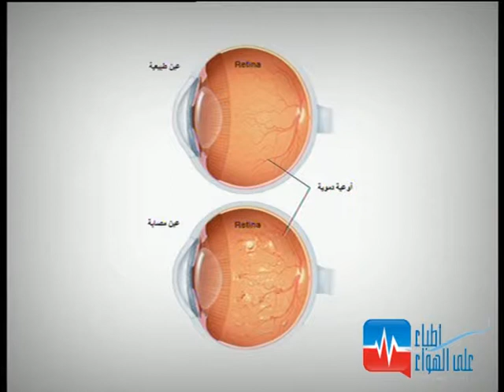أطباء عالهواء د محمد عدنان خليفة د رهام عيسى شعبان ح 10 ج4 Doctors Live